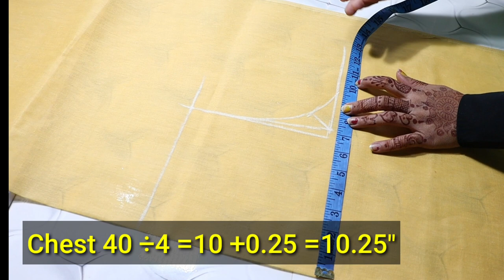40 Size Perfect 4 Tucks blouse cutting करने का सही तरीका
40 size Perfect 4 Tucks blouse cutting करने का सही तरीका